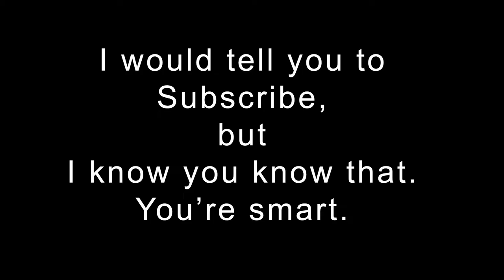20170106 Cat Barf on ALL THE THINGS!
OMG Mai cats!  Also a trapped birdie.